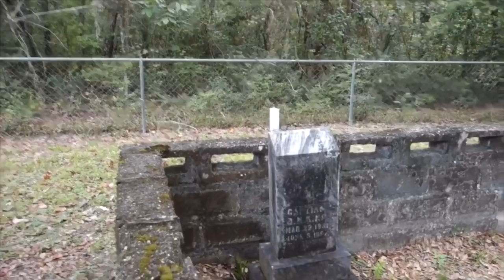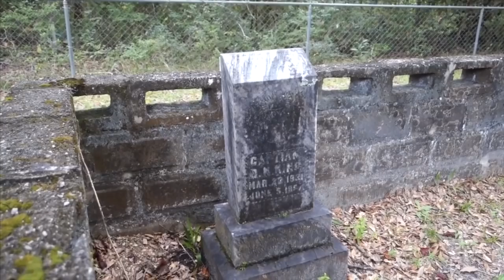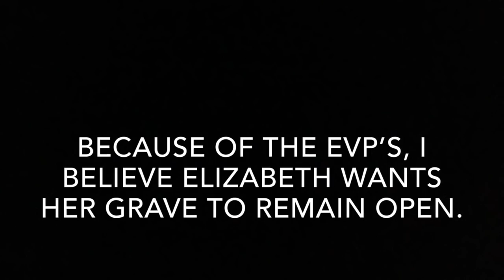The Witch’s Grave - Talking to her!!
Join Stacy as she returns to the Witch’s Grave and attempts to communicate with Elizabeth to find out if she should repair her grave. The results are amazing!!